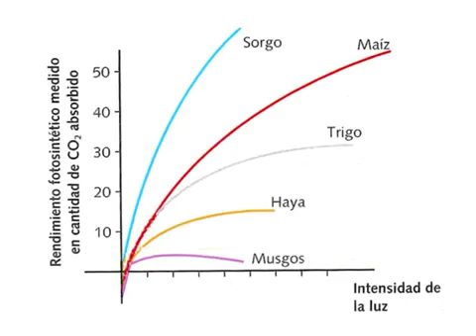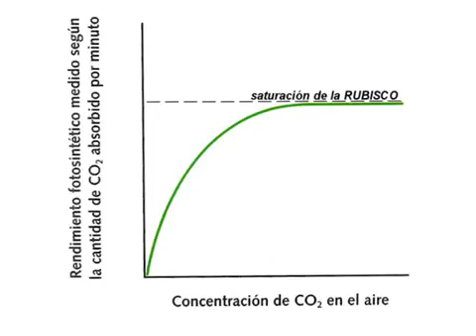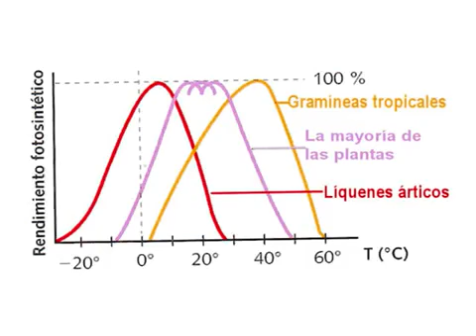Actividad fotosintetica_Factores que afectan